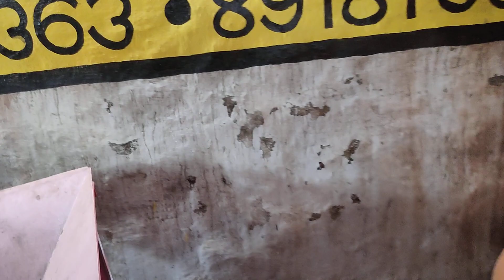Muri Machine Delivery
थाना - काशीपुर
जिला - पुरुलिया
पिन - 723121
पश्चिम बंगाल
संपर्क - ८९१८७६६१११, ९७३५८९१११६, ६२९४६६४३६३

Vill+Post-Sutabai
Police Station-Kashipur
Dist-Purulia
West Bengal
pin-723121
Mo -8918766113, 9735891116, 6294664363, 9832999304, 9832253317, 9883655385